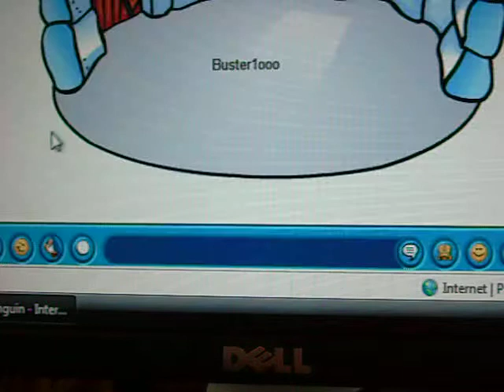buster cra-Z cp 14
buster1ooo trys to get his friend digger1oo1 to be his clone but somehow he was getting controled by digger1oo1